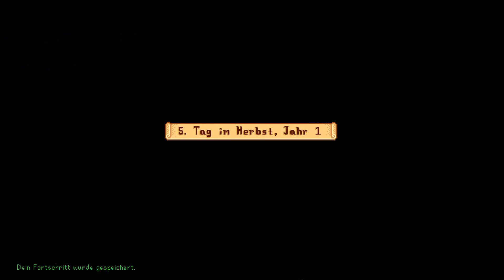Bessere Technik für den Hof - Stardew Valley #42